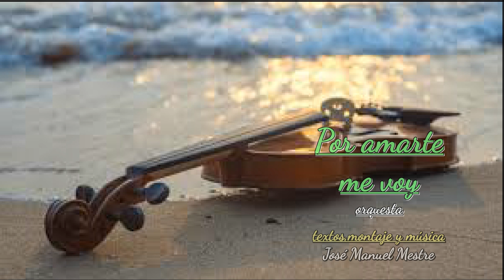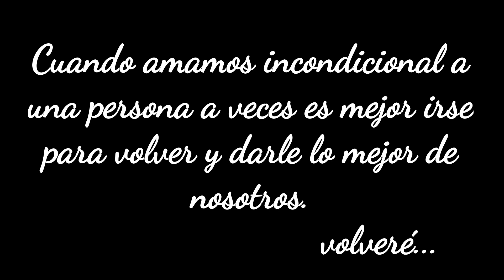SHOWMANMESTRE - POR AMARTE ME VOY - orquesta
CUANDO AMAMOS INCONDICIONAL  A UNA PERSONA A VECES ES MEJOR IRSE PARA VOLVER Y DARLE LO MEJOR DE NOSOTROS.
VOLVERE.